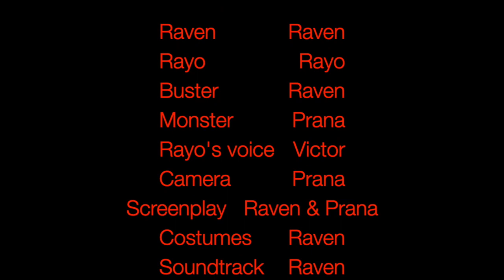Monster Busters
Rayo goes monster hunting